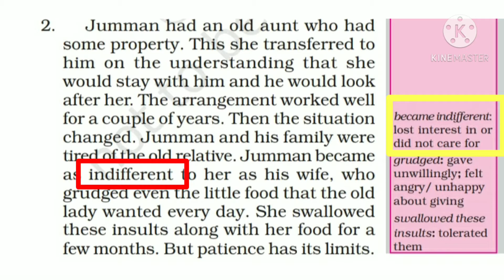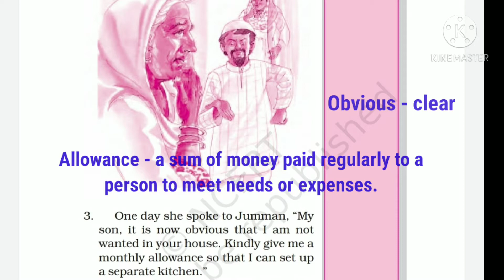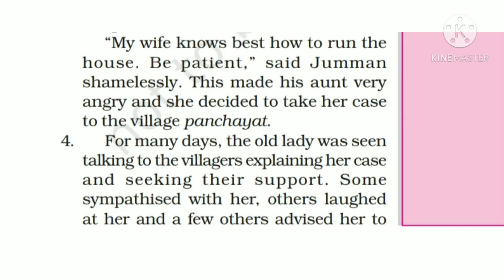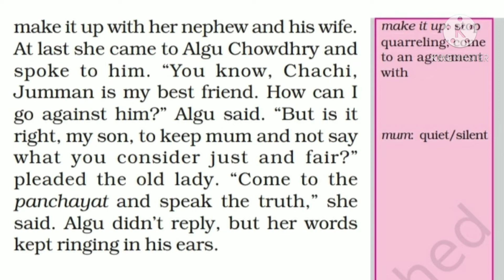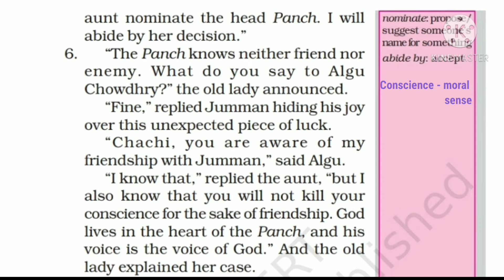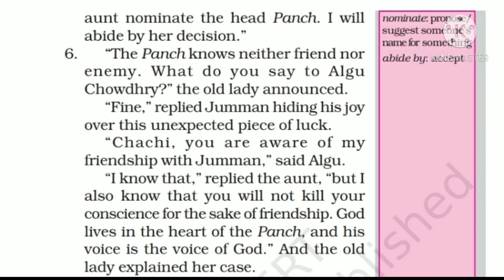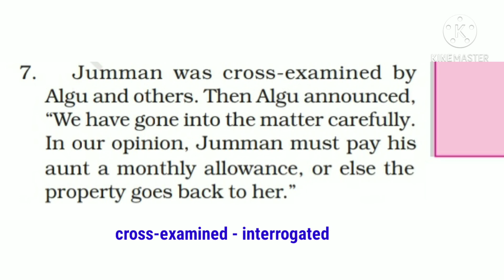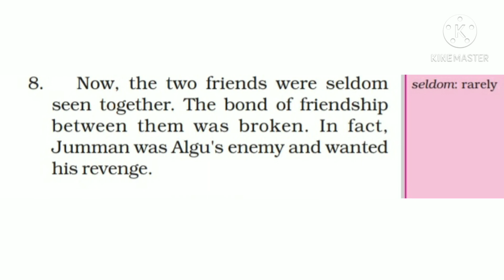Fair Play | Class 6 | Chapter 7| 1 November 2020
Hello Everyone!

In this video, I've explained the summary of 'Fair Play' with the meaning of difficult words.
This is the part 1 of this chapter.

Don't forget to check other chapters videos.

Do share the videos with your friends.